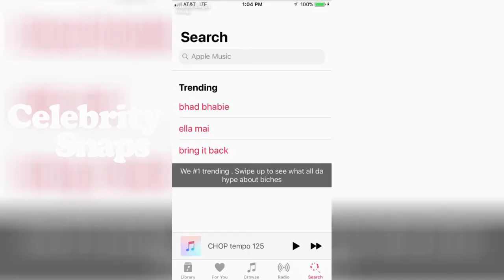Danielle Bregoli CASH ME OUTSIDE Snapchat Stories | March 28th 2018